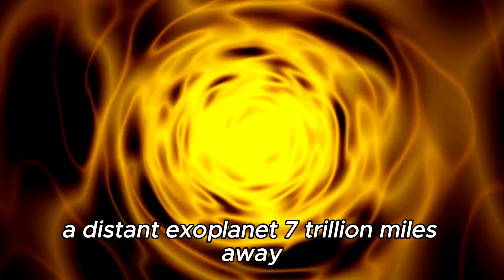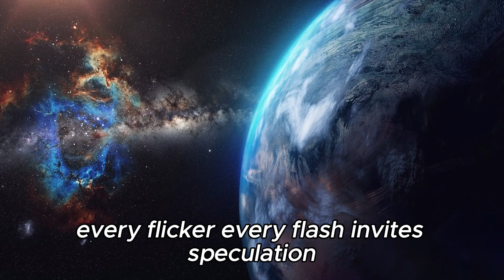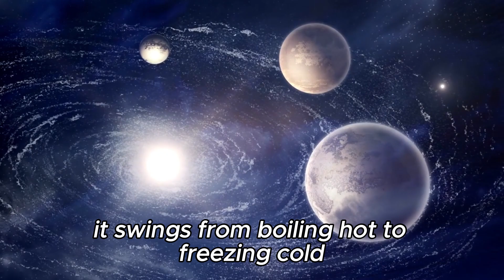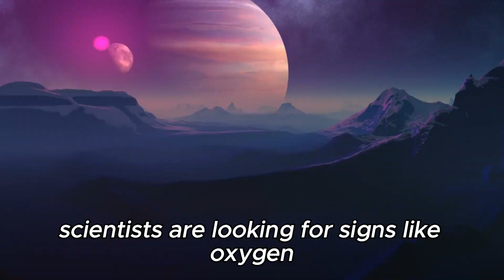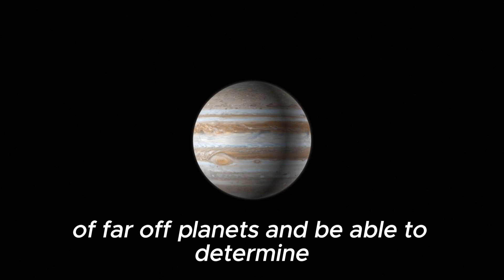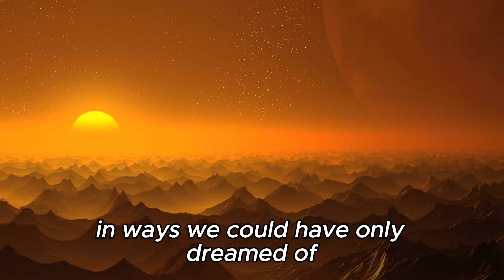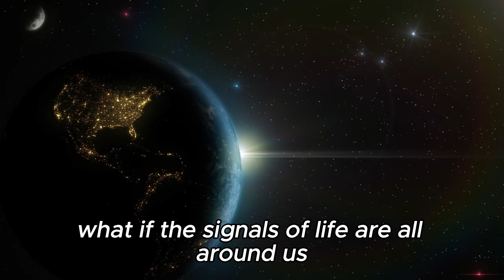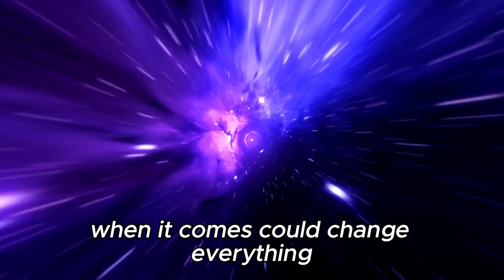James Webb Telescope Finally Makes a Shocking Discovery We Were All Waiting For!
In this exciting video, we delve into the groundbreaking discovery made by the James Webb Telescope that has left the scientific community buzzing! After years of anticipation, the telescope has finally unveiled something monumental that we’ve all been waiting for. Join us as we explore the details of this incredible finding, its implications for our understanding of the universe, and what it means for future astronomical research. Whether you’re a space enthusiast or just curious about the latest in astronomy, this video will provide you with fascinating insights and visuals that you won’t want to miss.